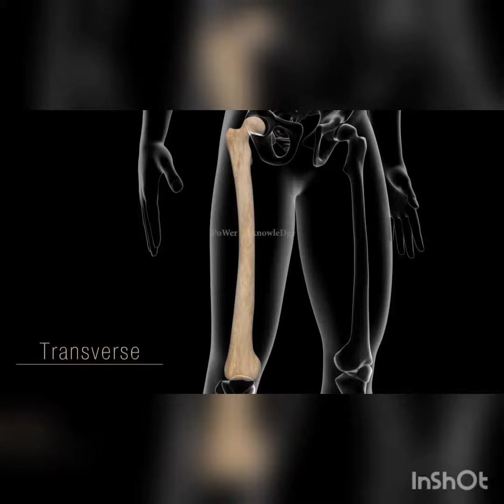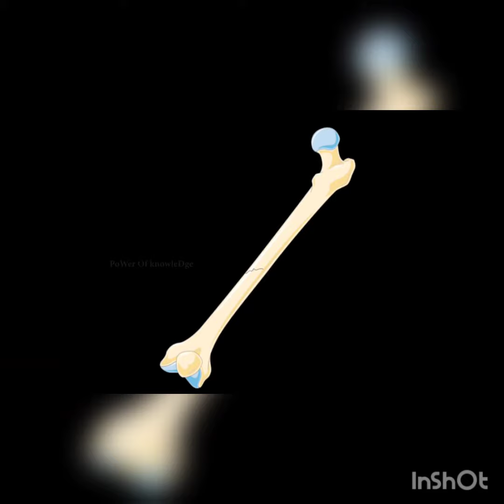health healthylifestyle bones spine fracture